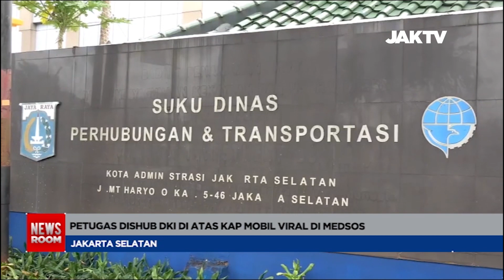Petugas Dishub DKI Di Atas Kap Mobil Viral Di Medsos